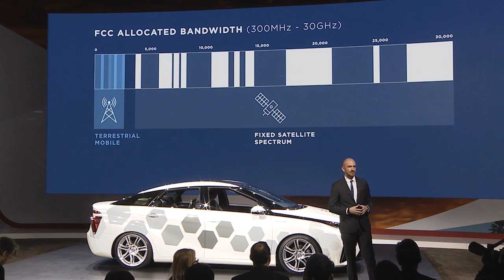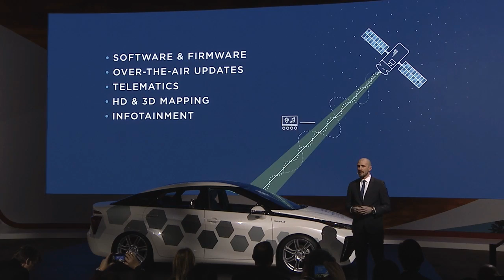Kymeta at NAIAS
Kymeta Corporation unveils its Connected Car with Toyota at the North American International Auto Show.